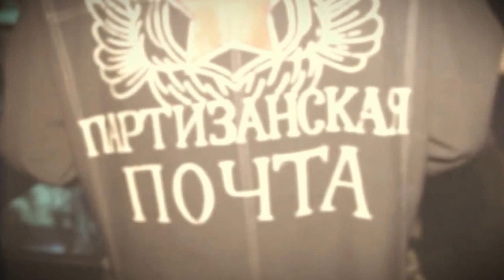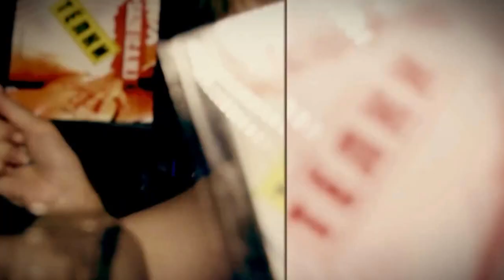SAZH (С.А.Ж.) в НК. "Гламурный Партизан"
Концерт группы SAZH (С.А.Ж.)  в НК. "Гламурный Партизан"